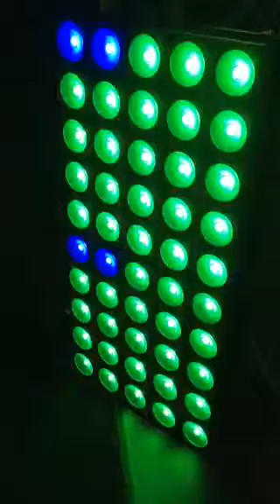deliya matrix light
JackLiu from deliya company
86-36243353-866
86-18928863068